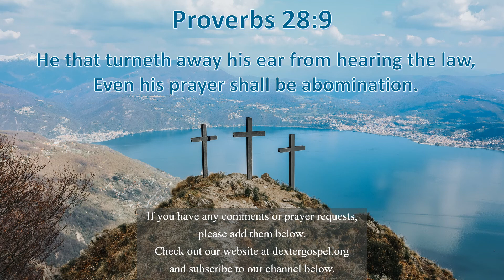Listen to God Instead of Just Talking to God - Proverbs Practicals 311 - Proverbs 28:9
Proverbs 28:9 “He that turneth away his ear from hearing the law, even his prayer shall be abomination.”

We can’t call upon God to do what we want while refusing to do what He wants.